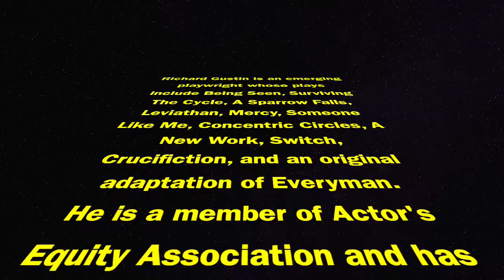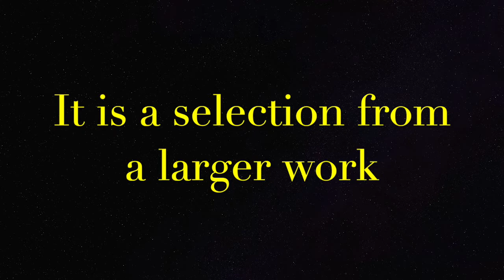THE PROBLEMS SHOW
IN THIS SHOW, PEOPLE TALK OUT THEiR PROBLEMS FOR FIVE MINUTES or they may choose to sing, act, recite, read or otherwise express what they are feeling.